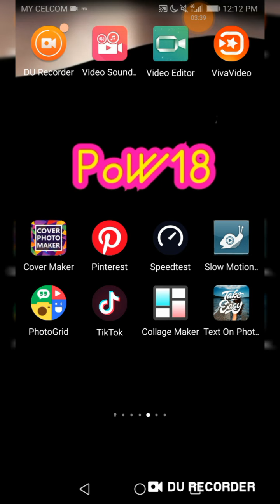馬桶#7 Toilet- 时间要到! (Recommended for you) ● 我想做个油管人- youtuber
清早起來,最先面对的事,是馬桶,是嗎?(請留言)
馬桶是生活中不可没有的废物,对嗎?(答案是对或是不对)
为什么叫馬桶,而不是屎桶?(是什么事故?出自那?)
没有馬桶之前,人们好像是蹲在两块大石上来出恭的?(是出恭吧?)
还有..,会有人站着來拉粪的嗎?那一族群?(記忆中,好像是..)
好像是..